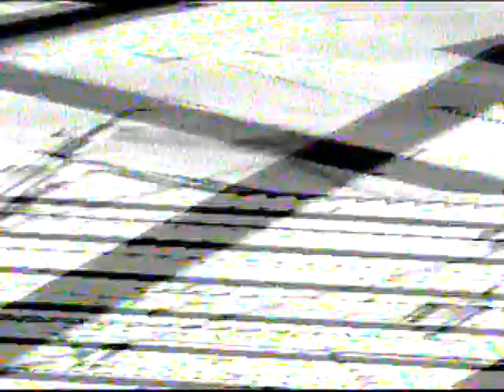1994 WSU Cougars track and field Meets Washington State Women